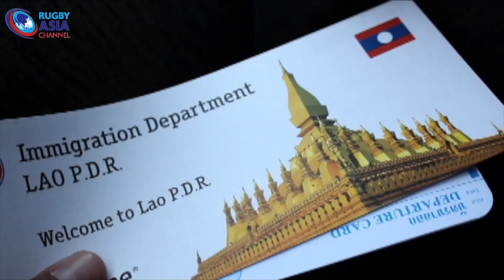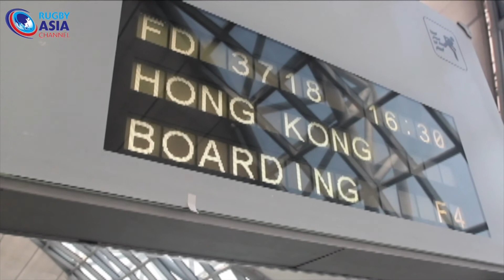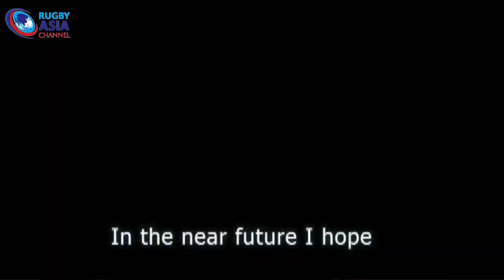RAC's Rugby Rice Box Show HD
Join BOOZER and Rob Asia's most experienced rugby fish heads as they cover local and regional rugby highlights. These clowns turned down an offer from Channel 9 in Australia to host their own show hence THE RUGBY RICE BOX was born with a strong emphasis on grassroots rugby and lots of fun! Join our facebook fanpage and keep up with the boys!